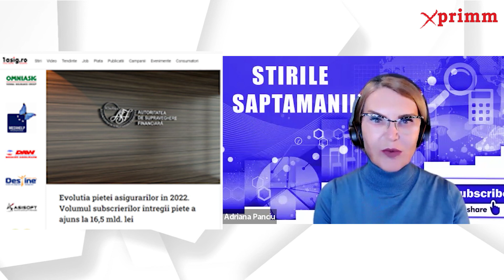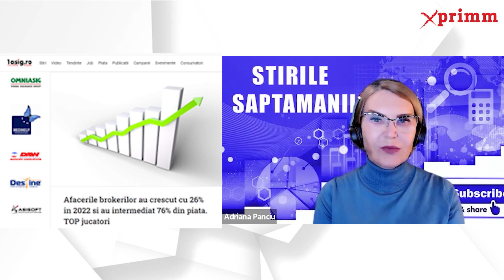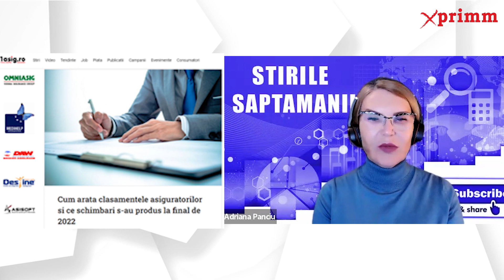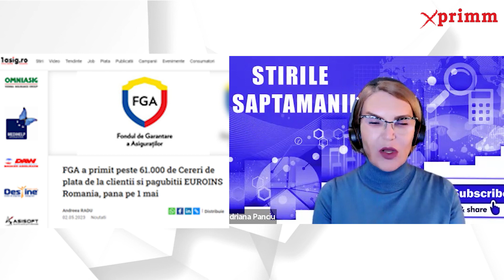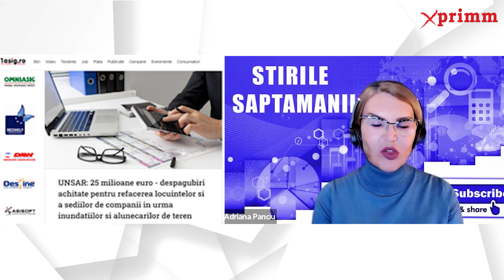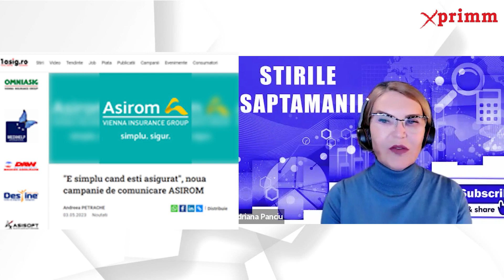Evolutia pietei asigurarilor in 2022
Stirile Saptamanii cu Adriana PANCIU